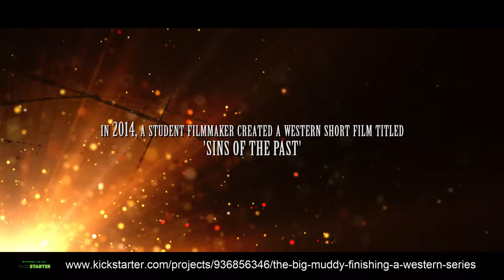The Big Muddy Kickstarter Trailer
'Sins of the Past’ started off as an in-depth student short film reaching for a high quality of production design with a minimalistic budget. We anticipated it costing $3,000 and came in $700 under budget. Known Director David Worth, 'Kickboxer', heralded the film as; "the best student film I've seen in 8 years of academia." Working with James Lindsey, Producer and professional sound recording artist, my father and I wrote a short film series designed in the same manner as the western series books by Louis L’ amour and LLona Andrews where each production can be its own standalone film but also part of a larger story structure.

In order to reach a high level of appeal I picked story concepts, inspired by historical context, that would satisfy a wide audience base. We are also combining some of the loveable traits of “spaghetti western” themes with the more gritty and emotionally charged new age look and feel of westerns such as ‘Open Range’, ‘Unforgiven’, ‘3:10 to Yuma’, and the ‘Lonesome Dove’ series for an even wider appeal that stays 100% true to the western action/drama genre.

Our promise to you is that we will produce a series filled with a high quality of cinematic and story appeal, for you and all the audience to enjoy, and is an adventure in the making that we would love to take you along on. Your contribution is a vote of trust that we do not take lightly and hold in the highest regard because it gives us the flexibility to maintain creative control over the project rather than surrender it to a third party. By helping us bring this project to fruition you will share in the wonderful feeling of new creative beginnings and likewise have your name affixed to a set of films that you’ll be proud to share with others and say, “I helped make that!”

Without further ado here is the lineup for the series:

Part I – ‘Sins of the Past’ (20 minute TRT) – Pilot (RELEASED 5 January 2015) Starring Martin Hoffert and Perry Shank

Filming and release complete

William Sackett, a retired gunfighter, must call upon the skills of his former life in order to protect his family from a new threat born from his past mistakes.

Part II – ‘Money, Blood, and Tombstones’ (32 minute TRT) Starring: Martin Hoffert, Jake Barciz, Clayton Marxer, and Stan Smith

Tentatively scheduled for filming July 2015.

William Sackett gets back in the saddle when the local sheriff and a cocky gunhand enlists his help to capture a deadly gang of notorious killers after a bank robbery turns bloody.

Part III – ‘Indian Gold’ (32 minute TRT) Starring: Martin Hoffert, Annella Jo Perry, and Jake Dillon (SAG pending)

Tentatively scheduled for filming August 2015.

William Sackett's past comes back to haunt him once more when greedy treasure seekers learn he might be hiding a fabled treasure looted from the Battle of the Little Bighorn and they'll stop at nothing to retrieve it.

Part IV – ‘Family Ties’ (32 minute TRT) Starring: Martin Hoffert, Claiten Harris, Bruce Adams (pending)

Tentatively scheduled for filming September 2015.

After the death of his sister Mary Ann, John Sackett leaves home against his father's wishes and finds himself with a haphazard bounty hunter; after a job goes sour William must ride against time to save his son.

Part V – ‘Savage Winter’ (38 minute TRT) - Finale Starring: Martin Hoffert, Jake Barciz, David Duesterbeck (pending), Claiten Harris, and Jason Stoddard (pending)

Tentatively scheduled for filming October 2015.

William teams up with some old friends in order to rescue a local teacher and her students before they can be sold as slaves by renegade Indians.